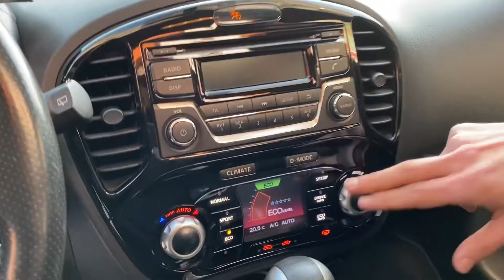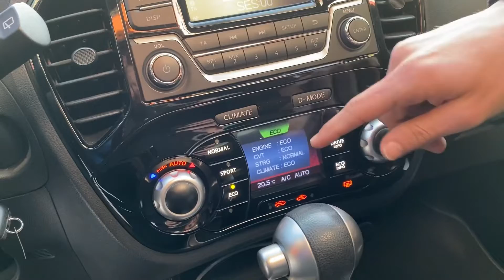330.000 TL NİSSAN JUKE 1.6 CVT SKY PACK İNCELEME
Herkese selam 330.000 TL  Fiyatı olan ikinciel
2015 model nissan juke 1.6 otomatik cvt sky pack paket cam tavanlı aracımızı inceledik 1.6 motor 117 beygir olan aracımızın genel bilgilerini  sky pack paket özelliklerini sizlere aktarmaya çalıştım.
Bu suv nissan juke aracın otomatik mi dizel manuel mi olanı tercih ederdiniz ?

 hp